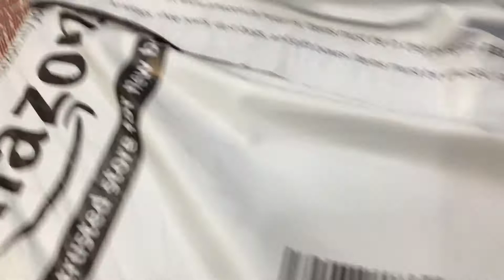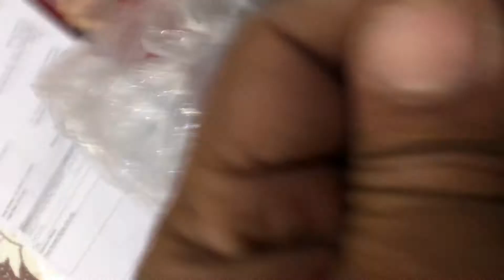Most Terrible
Did you ever see this type of unboxing. By the way enjoy the video and in 400 rupees two very good type Laundry Bags. Here is the link .

My other video links are:-